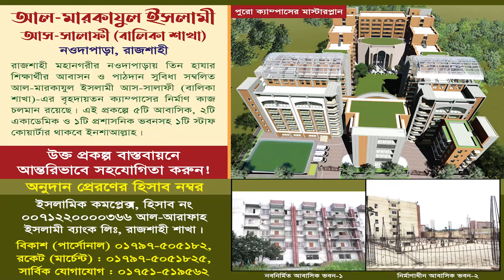দাওয়াতী ময়দানে সামাজিক বাধা ও আমাদের করণীয়|মুহাম্মাদ ইব্রাহীম কাউছার |তাবলীগী ইজতেমা ২০২৩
বিষয়: দাওয়াতী ময়দানে সামাজিক বাধা ও আমাদের করণীয়
মুহাম্মাদ ইব্রাহীম কাউছার
সভাপতি, আহলেহাদীছ আন্দোলন, বরিশাল পশ্চিম
বাংলাদেশের সর্ব বৃহৎ আহলেহাদীছ সম্মেলন
৩৩ তম তাবলীগী ইজতেমা ২০২৩
(প্রথম দিন বৃহস্পতিবার  : ২৩.০২.২৩)
প্রথম  অধিবেশন : বাদ আছর
আয়োজনেঃ আহলেহাদীছ আন্দোলন বাংলাদেশ
🔳 সভাপতিত্ব করছেন :
তারিখঃ ২৩ ও ২৪ ফেব্রুয়ারী, রোজঃ বৃহস্পতিবার ও শুক্রবার
ইব্রাহীম_কাউছার, কাউছার,ইব্রাহীম,মুহাম্মাদ ইব্রাহীম
মুহাম্মাদ ইব্রাহীম কাউছার,ইব্রাহীম কাউছার, ইব্রাহীম কাউছার, কাউছার,ইব্রাহীম,মুহাম্মাদ ইব্রাহীমমুহাম্মাদ ইব্রাহীম কাউছার,ইব্রাহীম কাউছার, ইব্রাহীম কাউছার, কাউছার,ইব্রাহীম,মুহাম্মাদ ইব্রাহীম
দাওয়াতের গুরুত্ব,বিপদে মুসিবতে আমাদের করণীয়,দাওয়াতের ফজিলত,দাওয়াতের মেহমান,পাপ থেকে আল্লাহর রহমত ও দয়া পেতে আমাদের যা কিছু করণীয়,দ্বীনের দাওয়াত,ইসলামের দাওয়াত দেওয়ার নিয়ম,দ্বীনের দাওয়াত কি,দ্বীনের দাওয়াত দেওয়া উত্তম কাজ,ইসলামের দাওয়াত হাদিস,ইসলামের দাওয়াত,আমাদের,দাওয়াতি কৌশল,দাওয়াত কিভাবে দিতে হয়,আল্লাহর পথে দাওয়াতের দাঈদের ভূমিকা,দাওয়াতের গুরুত্ব ও দাঈদের বৈশিষ্ট্য,হিন্দুদের কে কিভাবে ইসলামের দাওয়াত দিবেন
দাওয়াতী কাজের কৌশল,দাওয়াতী কাজের কৌশল,দাওয়াতী কাজের কৌশল ডঃ মনজুর এলাহী,দাওয়াত,দাওয়াতের পদ্ধতি দাওয়াতী কাজের কৌশল,দাওয়াতের কৌশল,দাওয়াতী কাজ,দাওয়াতের পদ্ধতি দাওয়াতী কাজের কৌশল ডঃ মনজুর এলাহী,দাওয়াত দেওয়ার কৌশল,দাওয়াতী কাজের পদ্ধতি,দাওয়াতী কাজের গুরুত্ব,দাওয়াতের কৌশল ও পদ্ধতি,দ্বীনি দাওয়াতের উত্তম কৌশল,ইসলামের দাওয়াতী কাজের পদ্ধতি,দাওয়াতী কাজের গুরুত্ব ও পদ্ধতি,দাওয়াত দেওয়ার পদ্ধতি,দাওয়াতের নিয়ম,অমুসলিমদের দাওয়াত,দাওয়াতের পদ্ধতি
ইসলামের জন্য দাওয়াতি কাজ করবেন যেভাবে,ইসলামের দাওয়াত,ইসলামের দাওয়াত দেওয়ার নিয়ম,হিন্দুদের কে কিভাবে ইসলামের দাওয়াত দিবেন,ইসলামী দাওয়াতের বৈশিষ্ট্য,কিভাবে দাওয়াতি কাজ করবেন শুনুন,অমুসলিমদের দাওয়াত,ইসলামের দাওয়াত হাদিস,ইসলামের দাওয়াত নিয়ে,ইসলামের দাওয়াতের পদ্ধতি কেমন হবে,তরুণ দায়ীরা কিভাবে দাওয়াতি কাজ করবেন,হিন্দু ভাইদের কি ভাবে ইসলামের দাওয়াত দিবেন,ইসলামে দাওয়াতের গুরুত্ব,ইসলামী দাওয়াতের পদ্ধতি,আলেমদের দাওয়াতি কাজ যেভাবে করা উচিত
দাওয়াতে না গেলে গুনাহ হবে,কিভাবে ইসলামের দাওয়াত দিতে হবে,দাওয়াত,ইসলামের দাওয়াত,ফরজ গোসলের পর ওযু না করলে নামাজ হবে কী,অমুসলিমদের দাওয়াত,মন্ত্র দিয়ে অমুসলিমদের দাওয়াত,আল্লাহুর পথে দাওয়াতে উপকরণ কি কি হবে,দাওয়াত দেওয়ার পদ্ধতি,যারা মিথ্যা বক্তব্য দেয় বিচারের মাঠে তাদের কি হবে,যারা মিথ্যা বক্তব্য দেয় তাদের কি হবে বিচারের মাঠে,মানত কি ভাবে করতে হবে,যারা ইসলাম ধর্ম গ্রহণ করেনি তাদের কি হবে,যারা জন্ম থেকে অমুসলিম তাদের কিহবে,মানত পূরণ না করলে কি গুনাহ হবে
দাওয়াত দিতে কি কি যোগ্যতা লাগে,দ্বীনের দাওয়াত দেয়ার গুরুত্ব ও ফজিলত,কিভাবে ইসলামের দাওয়াত দিতে হবে,হিন্দু ভাইদের কি ভাবে ইসলামের দাওয়াত দিবেন,দাওয়াত কিভাবে দিতে হয়,দ্বীনের দাওয়াত,তাবলীগ জামাতের দাওয়াত,দাওয়াত দেওয়ার পদ্ধতি,দিনের দাওয়াত কিভাবে দিতে হয়,কে কাকে দাওয়াত দিবে,নবী রাসুল সাঃ এর দাওয়াত,হিন্দুদের কে কিভাবে ইসলামের দাওয়াত দিবেন,দাওয়াত দেয়ার পদ্ধতি,ইসলামে কিভাবে দাওয়াত দিতে হয়,দাওয়াত সম্পর্কে হাদিস দীনের দাওয়াত কিভাবে দিতে হয়